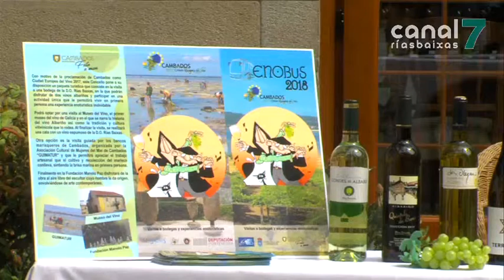O Enobus prepara a tempada pensando en dobrar rutas no 2019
Posta do longo do Enobús 2018. O Parador de Cambados acolleu o bautismo desta actividade, cun acto no que participaron representantes políticos e das 23 adegas que van participar nesta edición. A viaxe inaugural será o vindeiro 2 de xullo, pero dende o concello xa pensan en seguir ampliando as rutas para a edición do 2019.